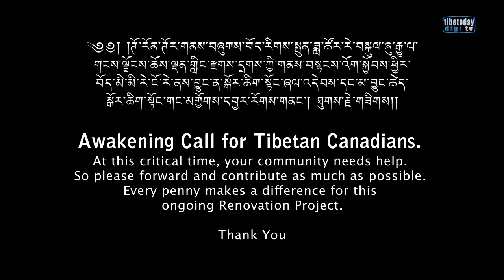TCCC_Appeal for Tibetan Canadians.mov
Gonjong Choedenling appeals for Canadian Tibetans and friends of Tibet. Your community centre needs your urgent support for the ongoing renovation project.

This should be the SPIRIT. Rise or Fall, the Crucial moment has come for every one of us to contribute to our own Community Centre. I am sure we can do it. We should overcome this ordeal considering the HUGE STAKE being involved with our centre. Gongjong Choedenling is the HEART and SOUL of Tibetan Canadians. It is our TIBET in Canada and beyond.  So please rise up. Every penny makes the difference. Please inform this message at lest to five friends.

 This short film is shot and edited by Toronto based Indie filmmaker Tharchin Y. Goenpo.